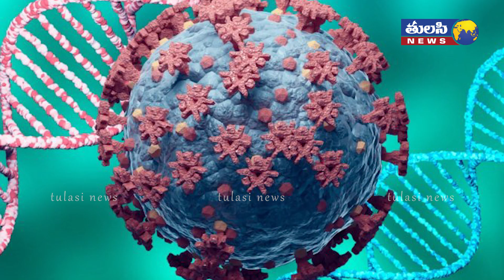భారత్ లో కప్ప వేరియంట్ కలకలం | What is Kappa variant of coronavirus and how dangerous it is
What Is Covid's Kappa Variant And Should You Be Worried?

What is Kappa variant of coronavirus and how dangerous it is?

India on Friday reported two cases of the Kappa variant. Both the cases are in Uttar Pradesh.

Cities across India are gradually emerging out of lockdowns necessitated by the devastating second wave of COVID-19 pandemic, and the focus is on vaccination to reach herd immunity. However, the deadly SARS-CoV-2 coronavirus continues to outsmart science and more transmissible variants are worrying experts.
India on Friday reported two cases of the Kappa variant. Both the cases are in Uttar Pradesh. They were detected during a genome sequencing of 109 samples at King George medical college in Lucknow. One of the patients, a 66-year-old man, has died, creating panic among people.

What Is The Kappa Variant And How Virulent Is It?

The Kappa is not new. It is linked to the B.1.617 constellation of mutations; it is the B.1.167.1 first detected in India and has been around for some time. It was replaced by the B.1.167.2 or Delta variant, first reported in the country in October.

The World Health Organization (WHO) named the variant Kappa in late May. This variant has been found to carry over a dozen mutations, of which two have been identified - E484Q and L452R. Because of this, Kappa is also referred to as a "double mutant".

Health experts are closely monitoring the L452R mutation because it helps the virus escape the body's natural immune response.

According to the Munich-based GISAID, which maintains a worldwide database of coronavirus genomes, India has so far submitted 3,693 Kappa samples, the highest in the world.

In the past four weeks, two samples of the variant were submitted by India.

How Does The World Health Organization (WHO) Define Kappa?

The Kappa variant has been characterised by WHO as a Variant of Interest (VOI).

It's a SARS-CoV-2 variant.

With genetic changes that are predicted or known to affect virus characteristics such as transmissibility, disease severity, immune escape, diagnostic or therapeutic escape.

Identified to cause significant community transmission or multiple COVID-19 clusters, in multiple countries with increasing relative prevalence alongside increasing number of cases over time, or other apparent epidemiological impacts to suggest an emerging risk to global public health.

How Are The Variants Named?

To name variants, WHO convened a group of scientists and experts to consider easy-to-pronounce and non-stigmatising labels for VOI (Variants of Interest) and VOC (Variants of Concern).

This group recommended using letters of the Greek Alphabet, i.e., Alpha, Beta, Gamma, Delta, Kappa, etc, which will help people from the non-scientific community.

In a recent study, the Indian Council of Medical Research (ICMR) has stated that Covaxin was effective for Kappa, as well as Beta and Delta variants of coronavirus. A few days ago, the United States' National Institute of Health (NIH) also stated that Covaxin effectively neutralised both Alpha and Delta variants of coronavirus.

Last month, according to a study by researchers at Oxford University, which was published in the journal Cell, vaccines made by AstraZeneca were effective against Delta and Kappa variants of COVID-19. In India, AstraZeneca vaccine is used as Covishield.